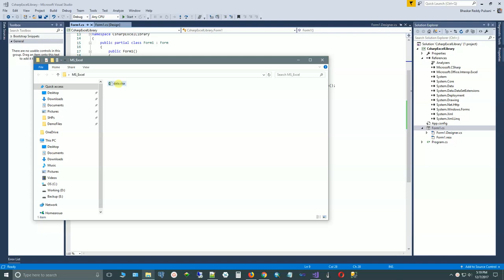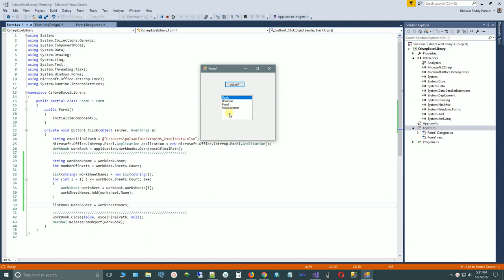CSharp - Excel Library - Loop through excel sheet names and populate in listbox